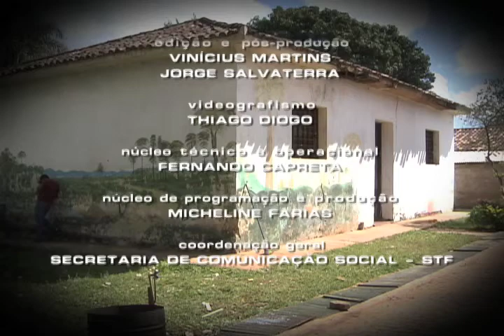Repórter Justiça- Artesanato (17/5/14) (3/3)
O programa Repórter Justiça desta semana mostra o artesão do século 21. Você vai saber quais são as dificuldades de quem trabalha por conta própria, sem os benefícios de um emprego formal. A profissão de artesão, apesar de secular, ainda depende de regulamentação. Mesmo assim, o artesão pode contribuir com a Previdência Social como autônomo até se aposentar. Ele também não paga impostos quando vende seus produtos diretamente ao consumidor. Leia a íntegra da sinopse